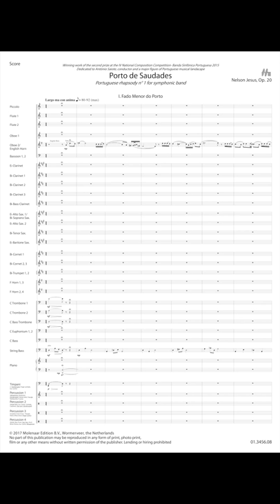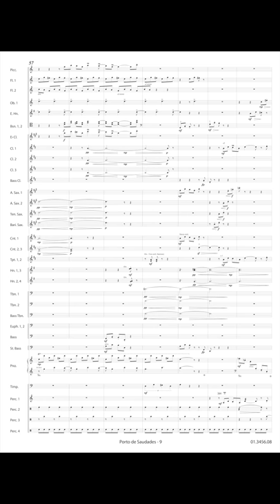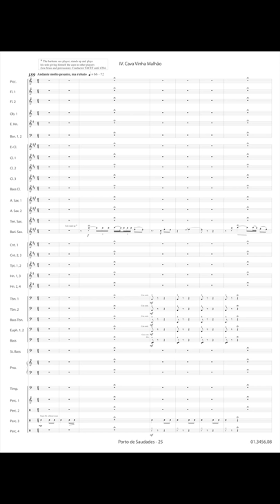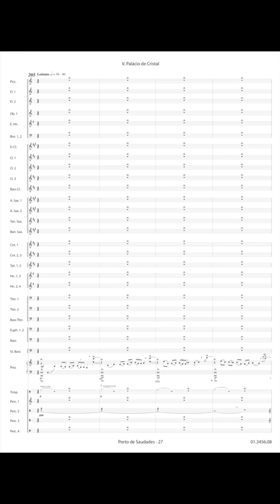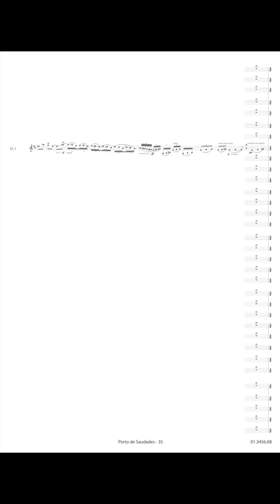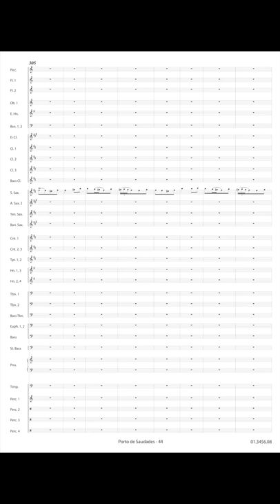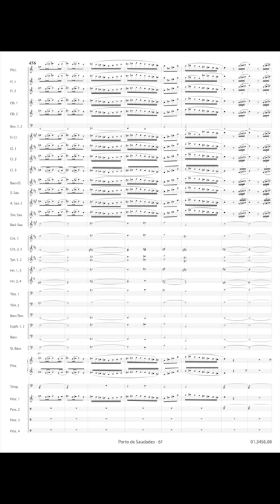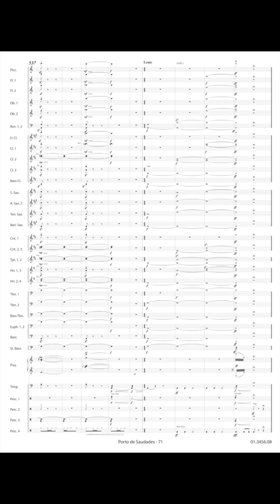Porto de Saudades (Op. 20 - Portuguese Rhapsody No. 1) - Nelson Jesus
Op. 20 - Portuguese Rhapsody no. 1 for Symphonic Band
Built as a rhapsodic suite, in the style of the great band composers from the early XX century (also nationalists and proud of their folk music), this piece has 9 small connected parts in a free form, juxtaposing the popular themes with original ones, the folk flavours vs. abstract, chamber music, orchestral and solo parts. Like a symphonic poem, it describes some situations and quotations of Oporto. Here the word Porto refers both to the city and to the harbour, literally a sheltered place.

Conducted by Francisco Ferreira
Recorded by Banda Sinfónica Portuguesa